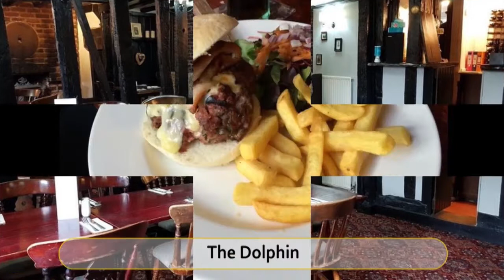Best Restaurants and Places to Eat in Braintree, UK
Braintree Food Guide. MUST WATCH. We have sorted the list of Best Restaurant in Braintree for you. With the help of this list you can try Best Local Food in Braintree. You can select best Bar in Braintree.

And Lot more about Braintree Food and Drinks.

It's not the "Ranking" of Best Restaurants in Braintree, it is just the list of best Eating Hubs as per our user's ratings.

List of "Best Restaurants in Braintree"

Weavers Restaurant
The Chophouse Braintree
The Glass House Tea Room
47 The Street
The Vine
Eatons
Oysters
Horse and Groom
Bill's
The Dolphin